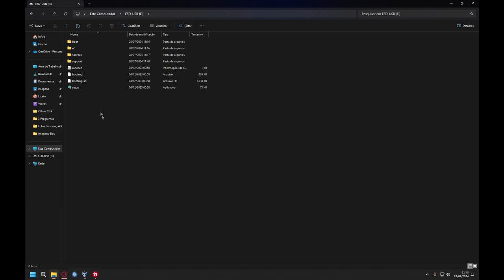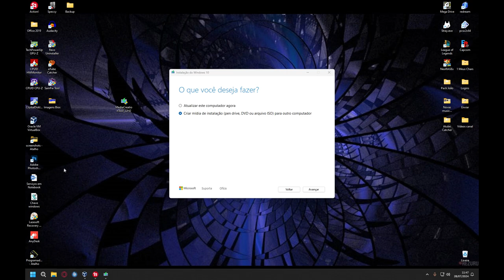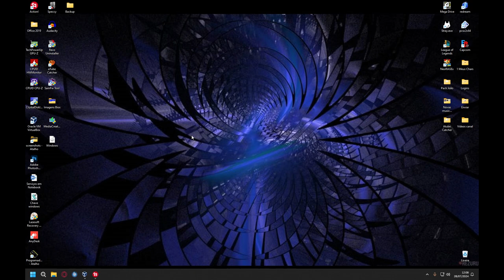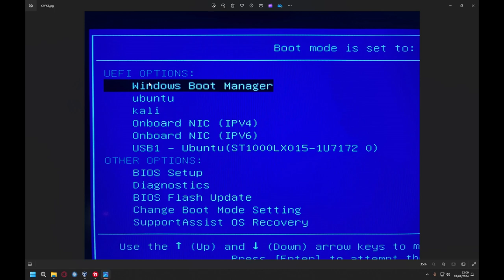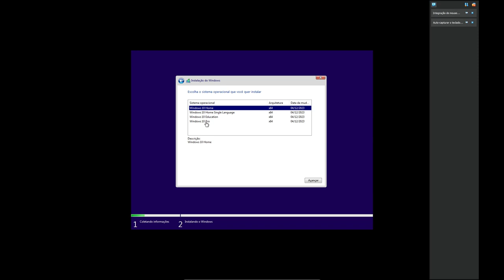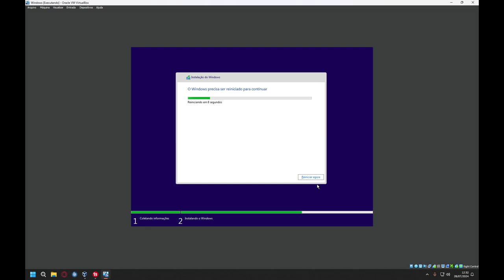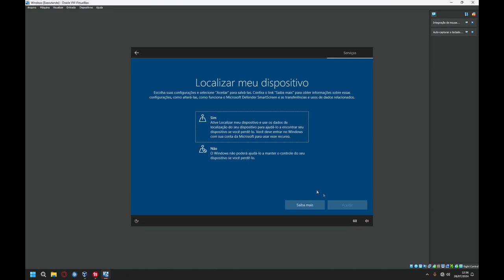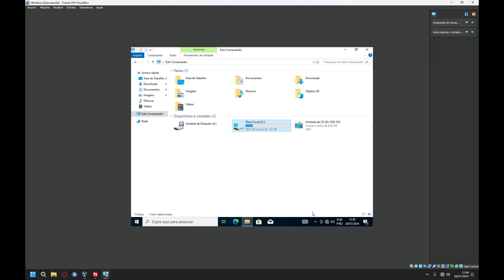COMO BAIXAR E INSTALAR WINDOWS 10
Fala pessoal, vocês tão bom? Venho com uma serie de vídeos para ajudar vocês a ter uma renda extra no ramo da informática.
Qualquer dica ou comentários serão bem vindos :D